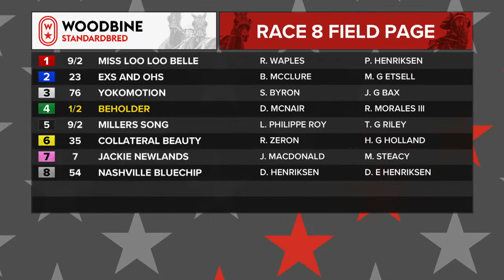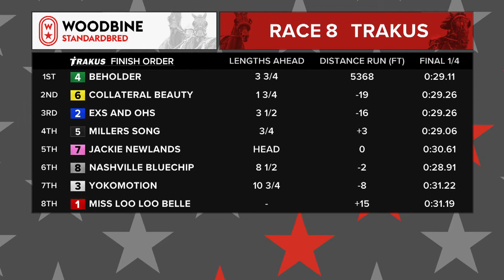Woodbine, Mohawk Park, July 5, 2018 Race 8